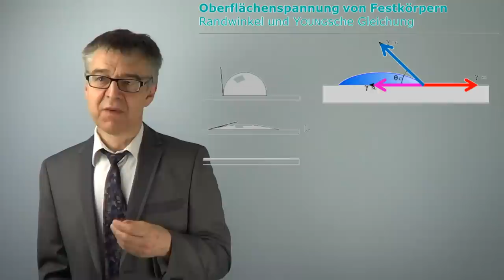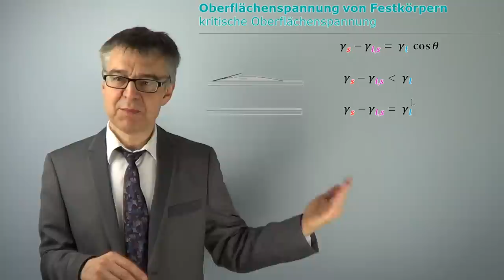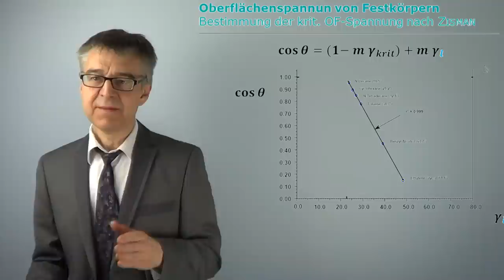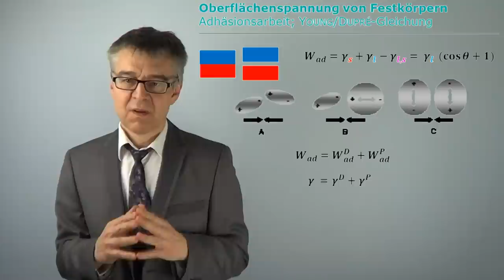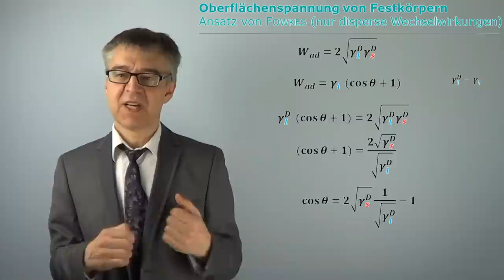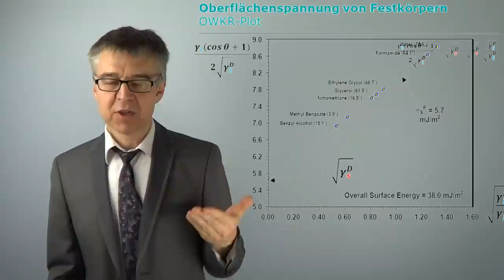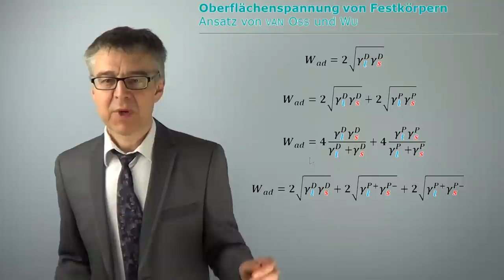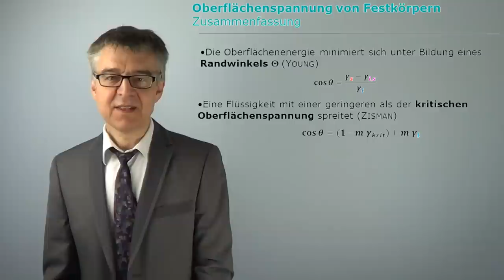Adhäsionsenergie - Wie bestimmt man die Oberflächenspannung eines Festkörpers? (OFA-03)